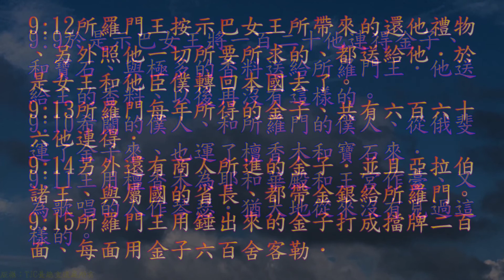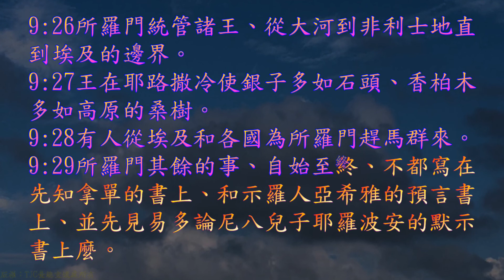TJC台語聖經_2021_舊約：歷代志下 09 章